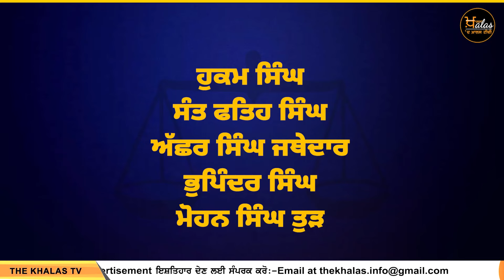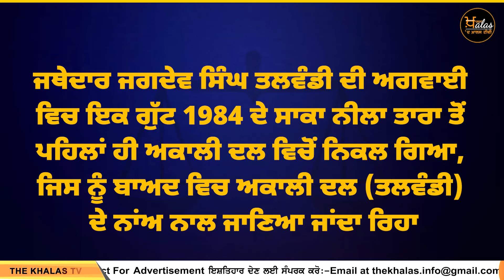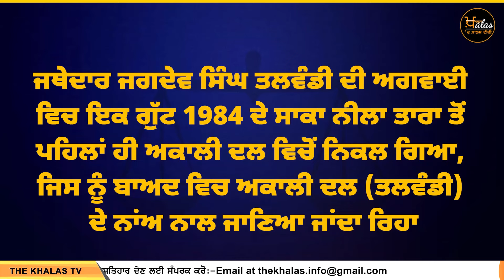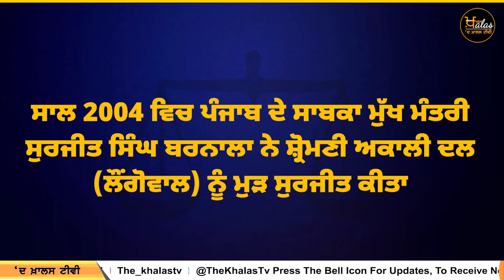ਅਕਾਲੀ ਦਲ ਜਾਂ ਸੁਖਬੀਰ ਬਾਦਲ 'ਤੇ ਸੰਕਟ ! ਖਾਸ ਰਿਪੋਰਟ | The Khalas Tv